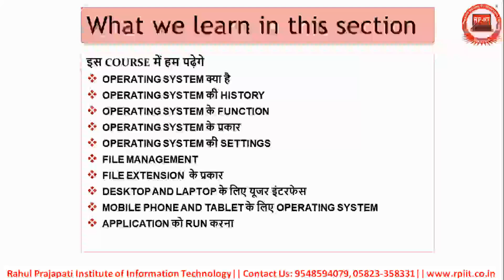17 CCC CHAPTER TWO INTRODUCTION CCC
CCC Course by NIELIT | Learn Basic Computer Concepts

Welcome to our comprehensive guide on the CCC (Course on Computer Concepts) offered by NIELIT! 🎓💻 Whether you're a student, job seeker, or simply looking to improve your digital skills, this course is perfect for anyone who wants to build a strong foundation in basic computer knowledge.

In this video, we cover:
- What is CCC and its importance
- The syllabus and topics included in the course (Basics of Computer, MS Office, Internet, and more)
- Preparation tips for the CCC exam
- How to get certified and the benefits of CCC certification

📚 Course Modules include:
1. Introduction to Computers
2. Operating Systems
3. Word Processing (MS Word)
4. Spreadsheet (MS Excel)
5. Presentation Software (MS PowerPoint)
6. Internet and Digital Payments

📅 Duration: Approximately 80 hours
🎯 Ideal for: Beginners who want to develop their computer literacy

Feel free to adjust any specific details based on your content! RAHUL PRAJAPATI INSTITUTE

1. "Best Computer Training Institute | Learn IT Skills for Success!"
2. "Top Computer Training Institute | Master Computer Skills Today!"
3. "Become a Computer Expert! Join Our Computer Training Institute Now"
4. "Affordable Computer Courses | Join the Best Computer Training Institute"
5. "Learn Computers from the Best! Top-Rated Computer Training Institute"

These titles can help attract viewers looking for quality computer education and skill-building opportunities.